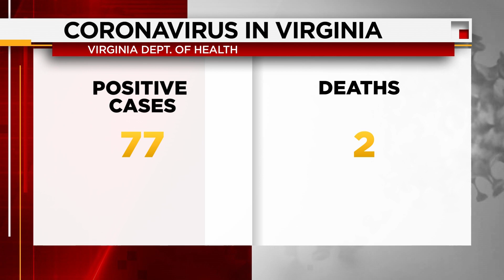77 coronavirus cases in Virginia